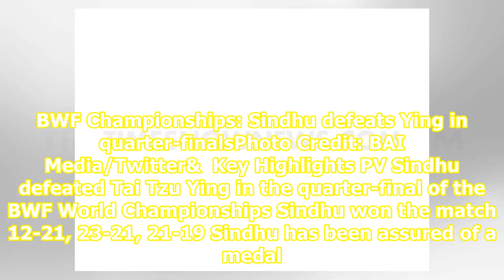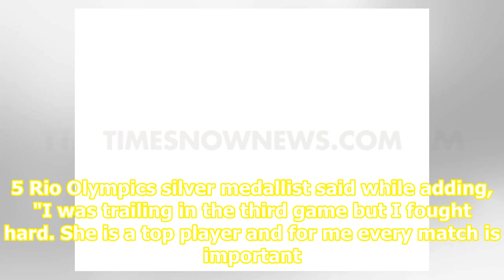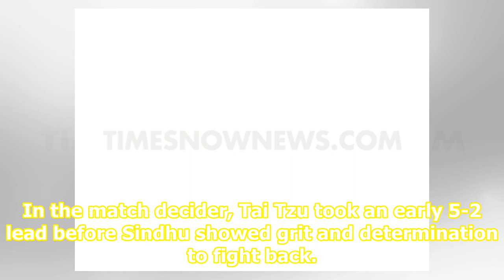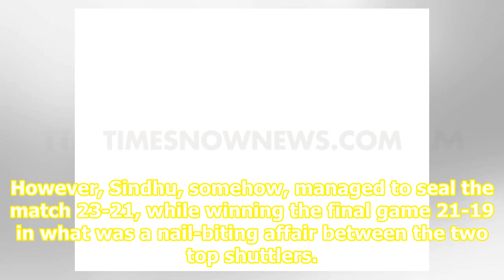PV Sindhu defeats Tai Tzu Ying in quarter-finals of BWF World Championships, equals Zhang Ning's ...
PV Sindhu defeats Tai Tzu Ying in quarter-finals of BWF World Championships, equals Zhang Ning's iconic record

BWF Championships: Sindhu defeats Ying in quarter-finalsPhoto Credit: BAI Media/Twitter&  Key Highlights PV Sindhu defeated Tai Tzu Ying in the quarter-final of the BWF World Championships Sindhu won the match 12-21, 23-21, 21-19 Sindhu has been assured of a medal in the event, her fifth in the BWF ...